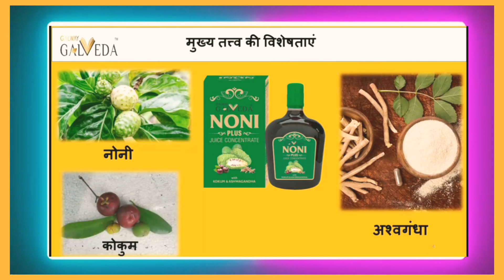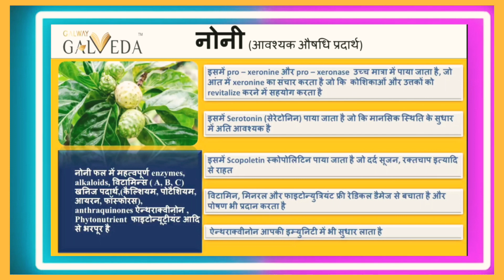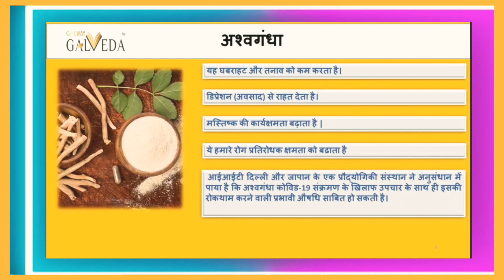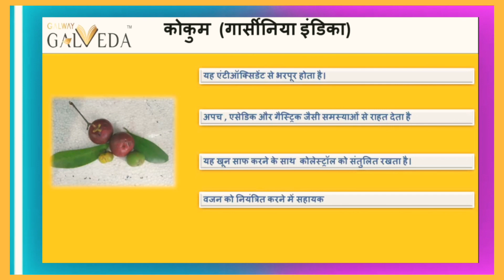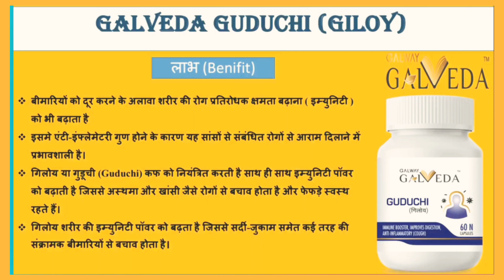Glaze New Products Benefits ll Galway Galveda New Products Launch ll Glaze Trading India Pvt.Ltd.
Glaze New Products Benefits ll ग्लेज के न्यू प्रोडक्ट्स के लाभ क्या है llGalway Galveda New Products
इस प्रकार के और वीडियो के लिए आप हमारे चैनल को लाइक करें सब्सक्राइब करें और वीडियो को शेयर करना ना भूले ताकि जानकारी आप की पूरी टीम में पहुंच सकें